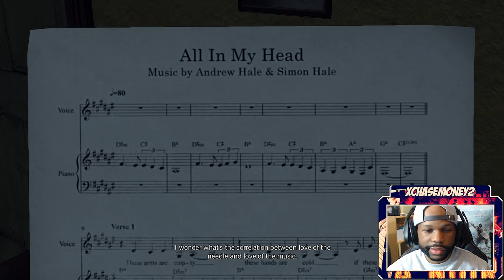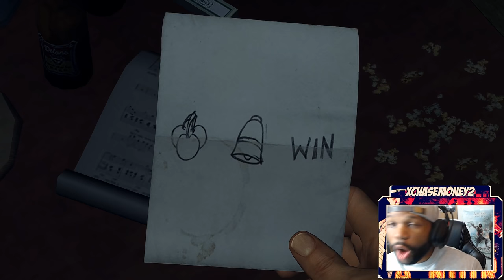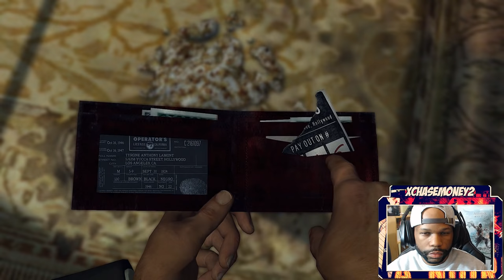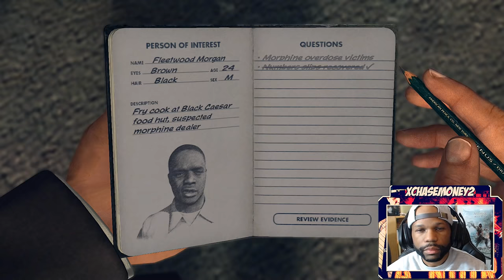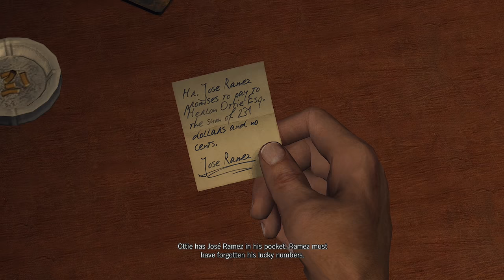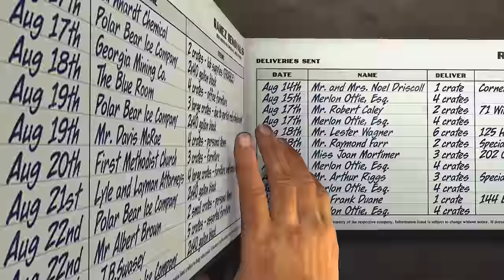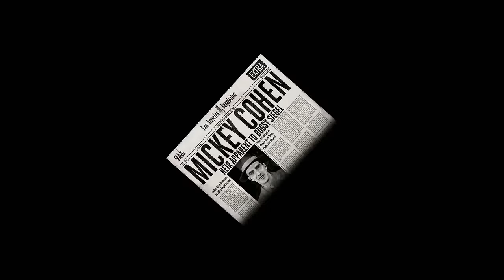LA Noire Gameplay Walkthrough Part 14 - The Ultimate Clothesline (The Black Caesar)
LA Noire Walkthrough Gameplay (Let's Play / Playthrough) on the PC.

Developer: Team Bondi
Publisher: Rockstar Games
Platform: PS4, PS3, Xbox One, Xbox 360, Nintendo Switch, PC
Release Date: May 17, 2011
Genre: Action-adventure
Mode: Single-player